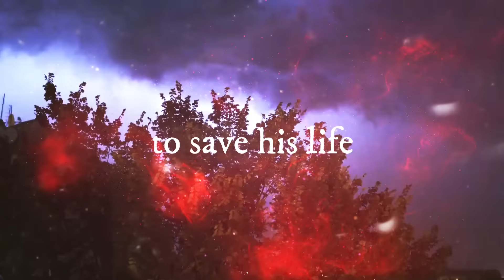Wild Is the Witch Trailer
Official book trailer for WILD IS THE WITCH by Rachel Griffin!

From the New York Times bestselling author of The Nature of Witches comes an immersive, enemies-to-lovers contemporary fantasy standalone.